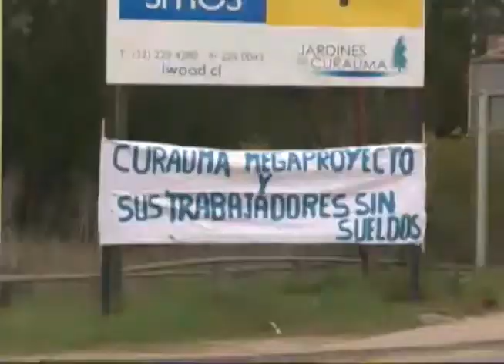Movilizacion de Trabajadores de Curauma 06 09 2013